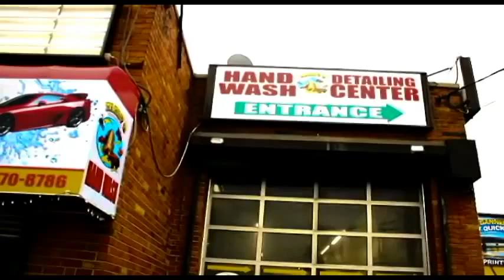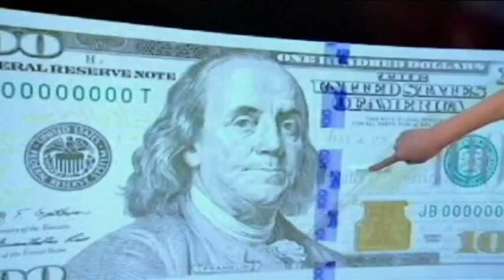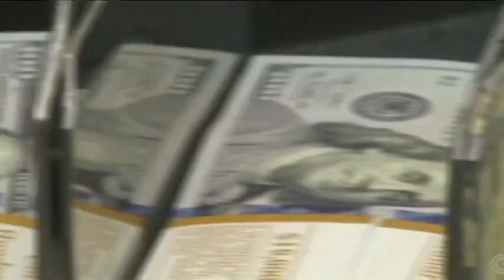MONEYMARKHOT & GT SWICKK BENJAMIN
money mark-hot & GT SWICKK MUSIC VIDEO
DWEET PRODUCTION